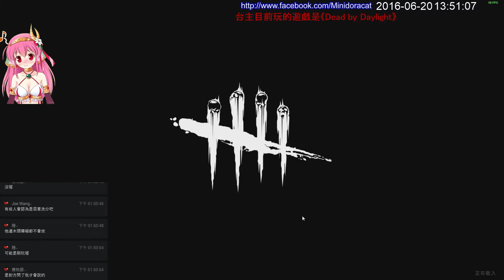Minidoracat 6/19 《Dead by Daylight》可愛的小木瓜賣人啊!!www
那位小木瓜其實是個路人，只是覺得他ID可愛所以有特別注意一下
遇到蠻多次的
然後在9:30 小木瓜突然一個開櫃子賣隊友XD
本來還在想怎麼到處找不到最後一個人
不過我想他應該不是故意的，因為他後來還是在外面想救人